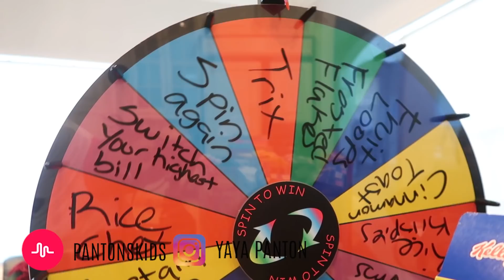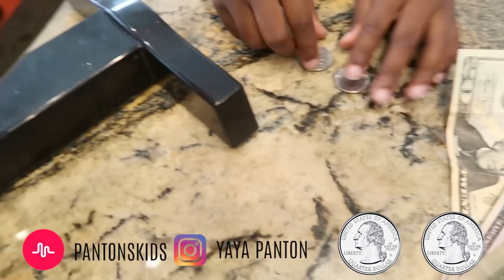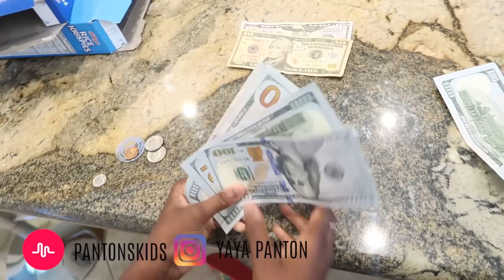Don’t Choose the Wrong Cereal Box Mystery Challenge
Welcome to the official  Brother and Sister page The Panton Kids YouTube channel! We are Dj and Yaya we love to create videos! On this channel, you’ll find lots of challenges with our family, DIY, slime videos, candy reviews and more.